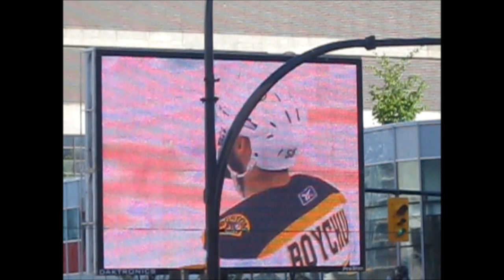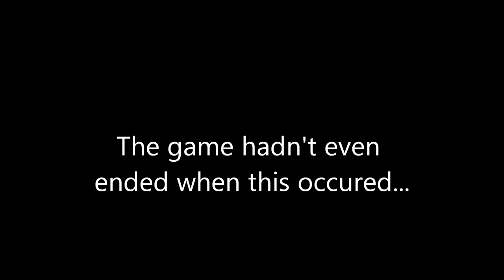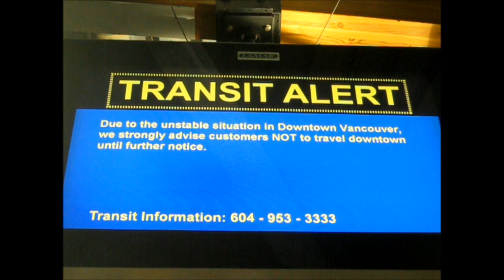My Stanley Cup Experience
My experience in the final games of the 2011 Stanley Cup finals. What should have been a time of coming together as fans, win or loss, ended up descending into chaos. And I was right downtown.

I of course do not own the rights to the footage of the hockey games shown. The footage of those hockey games shown are the rights and property of the CBC.
I would also like to thank the CBC for setting up the events. However I will not blame them if they don't next year.